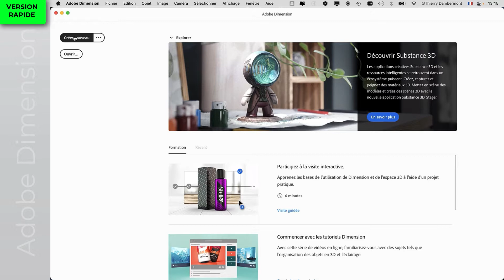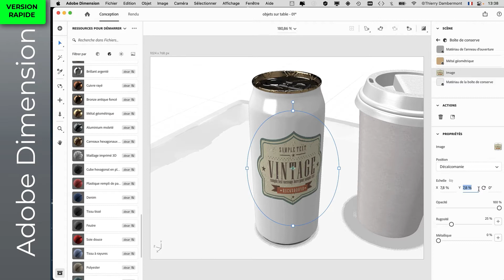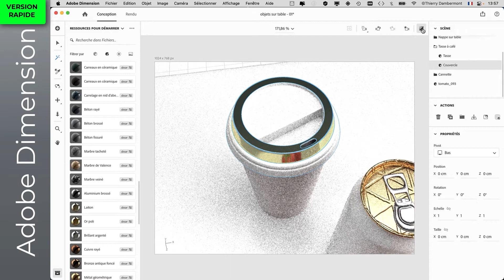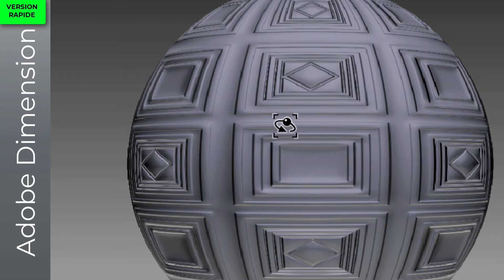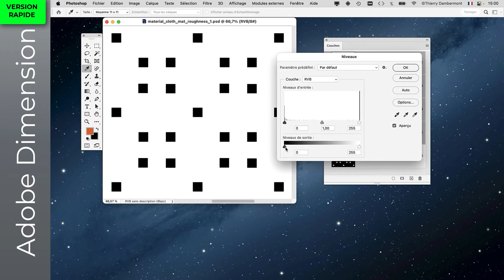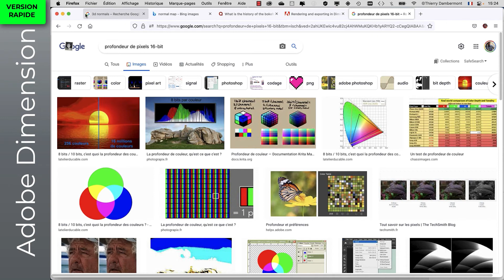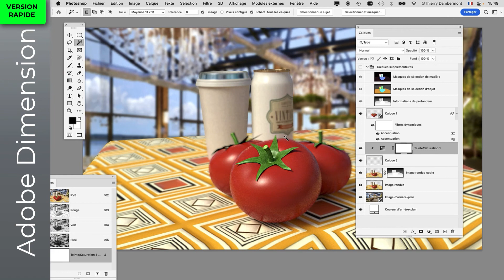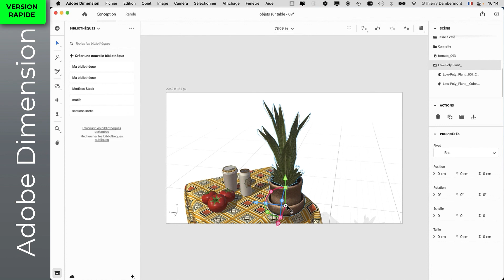DN - VERSION RAPIDE part 3 ADOBE DIMENSION créer des projets de packagings 3D (0h56)_HD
2. L'accès direct au drive qui permet de télécharger rapidement et facilement les vidéos d'apprentissage à propos des logiciels Adobe Photoshop, Adobe Illustrator et Adobe InDesign…

3. Toutes les playlists OpenInfographie…

4. Quelques playlists intéressantes…

5. Quatre playlists "design graphique avec Adobe Illustrator en français" …